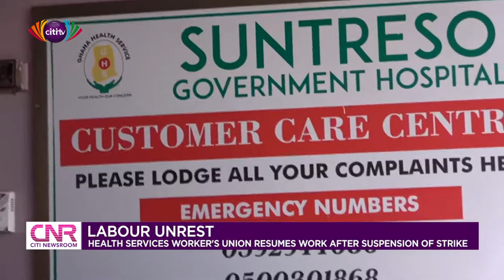Health Services Worker's Union resumes work after suspension of strike | Citi Newsroom